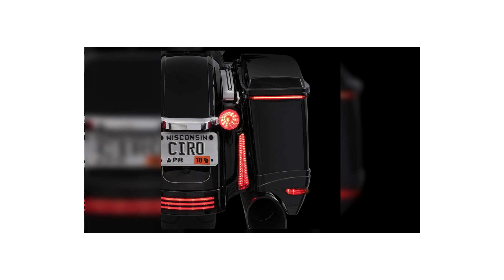هيونداي سوناتا 2020 و اخبار السيارات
هنا مجموعة من آخر أخبار السيارات والدراجات وحتى المعدات الثقيلة والشحانات، و ايضاً يوجد اخبار للمهتمون بثقافات السيارات مثل (الهجولة، التفحيط الشعبي، التطعيس، معارض السيارات، ميكانيكا وصيانة المحركات).

- قناة "عويس" ينزل خشة دوايري من الارشيف.

- قناة "المصور مارشن" عرض استعراض "ستوك" و "مجول" في حلبة ديراب.

- قناة "القوة للدفع الرباعي" طريقة مهمة لشد مسامير الدبل بمنتج "لوكتايت".

- قناة "علوش بايكر" قدم تمرين منحنيات بقيادة الدراجة.

- قناة "نمر 2500" عرض اسرع سيارة سيدان لشركة "مرسيدس".

- قناة "صيانة سيارتك" صيانة سيارة "جمس" محرصاً عن فحص السيارات عند عدة ورش.

شركات :
- شركة تويوتا تضيف صنف لسيارة كامري من السيارات الرياضية متعددة النقل المدمجة.
- شركة لكزس تختبر سيارة "جيكس" الجديدة.
- شركة نيسان تختبر سيارة "تايتن" الجديدة.
- شركة هيونداي تعرض سيارة "سوناتا 2020" الجديدة.
- شركة كيا عرضت نموذج لسيارتها الكهربائية "ايماجين".
- شركة "فيات كرايسلر" تنفق ملياري دولار على غرامات وأرصدة ثاني أكسيد الكربون.
- شركة جيب نشرت نموذج لسيارة "شورتكت" للمصمم "ايجور دميترينكو".
- شركة "جنرال موتورز" قد لا تغير طراز سيارات "شيفروليه" "تاهو" و "جمس" "سوبربان" 2021.
- شركة " فورد " تختبر سيارات "اف-150" لعام 2021 الجديدة.
- شركة "بي ام دبليو" تبدأ بإختبار سيارة "ام 3" 2020.
- شركة "مرسيدس" قد تضيف تعديلات على نموذج سيارة "جي ال بي" القادمه.
- شركة "ياماها" تستدعي دراجاتها "ار 3" بسبب خلل في الفرامل.
- شركة "هوندا" تعرض دراجة "سي ار اف 250 ار" 2020 الرملية.
- شركة "هارلي ديفيدسون" قد تزيد الانارة في الدراجات الجديدة القادمه.
- شركة "سكانيا" تبدأ بإختبار شاحنات كهربائية بالتعاون مع شركة "سيمنز".
- شركة "ايسوزو" تتعاون مع شركة "جنرال موتورز" لتطوير شاحناتها.